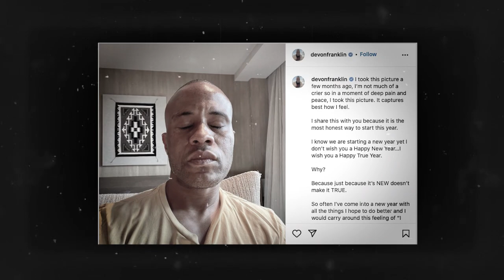Je suis une reine et je mérite le meilleur quel que soit mon passé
Dans une relation homme femme, il est tout à fait normal d'avoir des exigences vis-à-vis de son partenaire. Mais, dans le même temps, il est primordial de se demander si on correspond aux critères de son partenaire. Malheureusement, beaucoup de femmes à l'instar de @AlexisSkyyTV oublient cela...

0:00 Intro
01:55 Le contexte
03:58 L'extrait de Alexis Sky
04:59 L'analyse de TonTon JoJo
06:32 La plus grande erreur à éviter
08:25 Conclusion